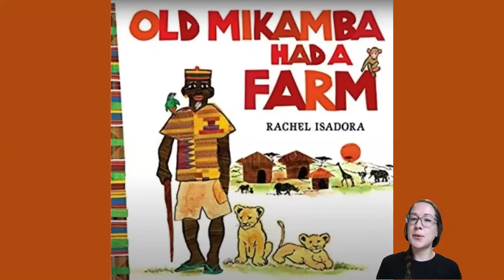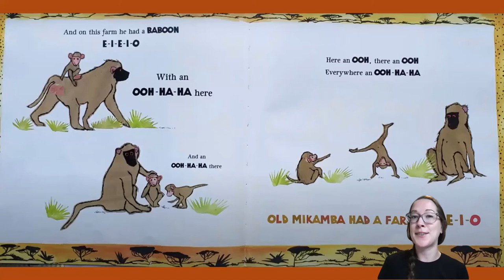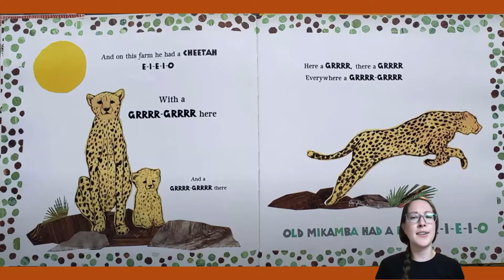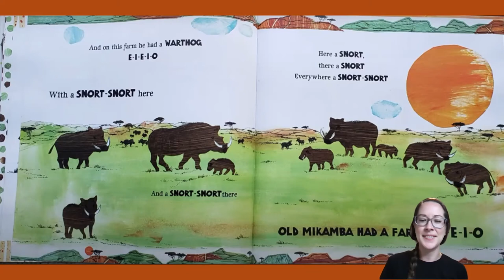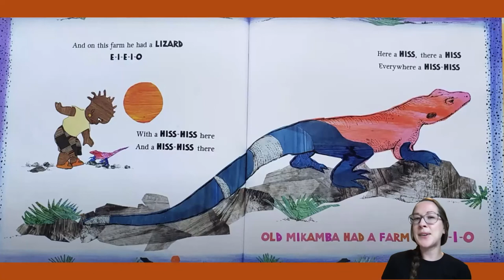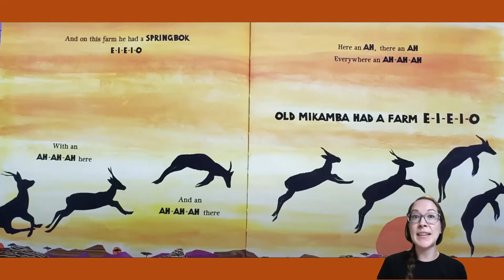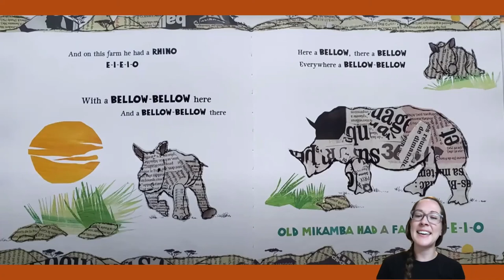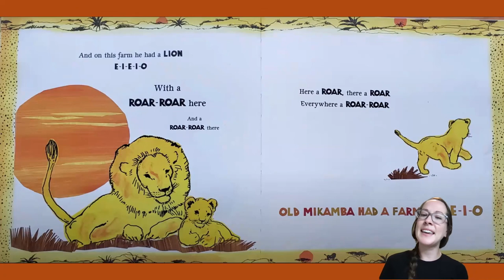9/15/2021 Circle Time Activity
Read "Old Mikamba" with Ms. Kerry!